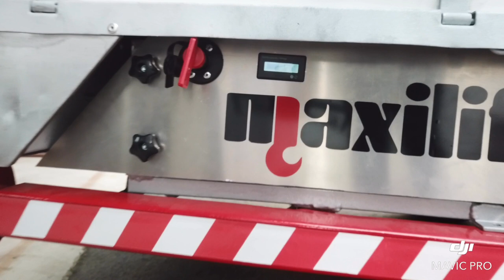Maxilift car trailer.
I got my selv a old car trailer that i changed every part on and then built a maxilift crane on it. Lift 1ton inside and 370kg at 2.8meter.